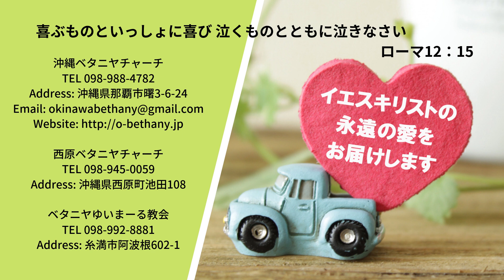ゴスペルアワー（聖書からのラブレター）宣教師としてフィリピンへ 2019/12/02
聖書朗読：詩篇55篇
Good News：赤嶺艶子 宣教師（ジーザス アワー グレイト シェパード チャーチ）

賛美
Ⅰ：やさしいイエス様
Ⅱ：主は私の羊飼い

有名俳優の演技力と驚きの臨場感で
お届けするこれまでにないコンテンツ
「聴くドラマ聖書」は一般財団法人 日本G&M文化財団によるスマートフォンアプリです。これまでのオーディオブックのような朗読とは全く違う、迫力あるドラマ仕立てが魅力。聖書を続けて読むことが難しかった方、興味はあってもなかなかきっかけがなかった方などにも、広くご活用いただきたいとの思いから、無料配信いたします。気がつけば引き込まれてしまう生き生きとした聖書の世界。アメリカ、韓国でも話題となったコンテンツをぜひ体験してください。

沖縄県の那覇市のコミュニティ放送局エフエム那覇！！
那覇のディープなローカル情報が知りたければココだぜ